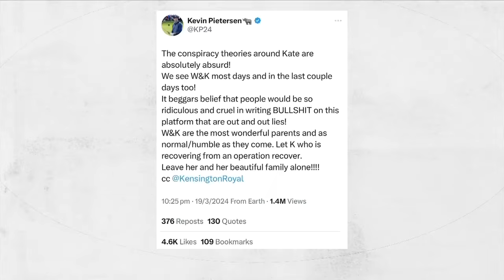Around The Wicket - March 20th: Full Episode | ESPN Australia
Join Neroli Meadows, former Australian captain Tim Paine, former Australian International Simon Katich, Tasmania's Matthew Wade and Western Australian captain Hilton Cartwright as they cover all the major talking points heading into the Sheffield Shield Final and from the world of cricket. Let's go Around the Wicket!

Visit ESPN on YouTube to get up-to-the-minute sports news coverage, scores, highlights and commentary for NBA, NFL, soccer, UFC, College Football, NCAA Basketball and more.